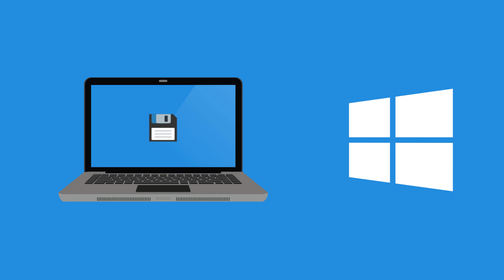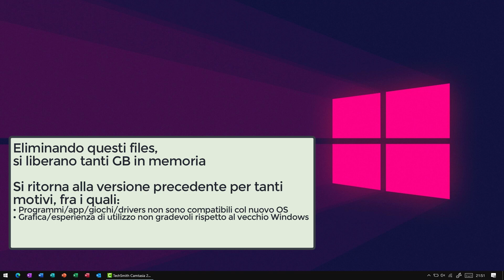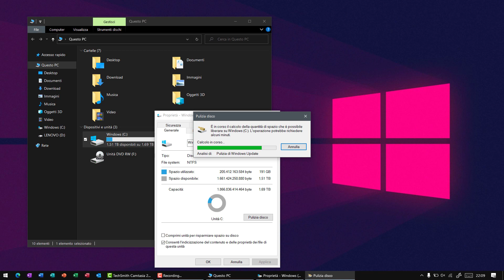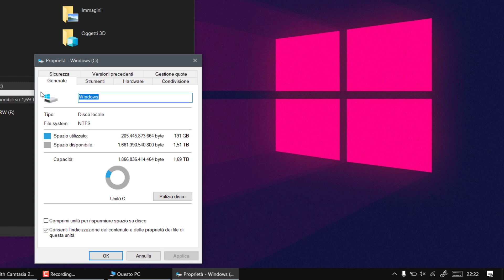Liberare spazio in Windows dopo un aggiornamento corposo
*COMPENDIO*
Due volte all'anno (d'ora in avanti probabilmente una) gli utenti si preparano ad aggiornare il proprio Windows 10 perché Microsoft, nel periodo primaverile e autunnale, rilascia l'aggiornamento corposo che porta ogni volta diversi cambiamenti.
Non tutti sanno che, attraverso una nuova configurazione del sistema operativo, Microsoft conserva tutti quegli ipotetici file presenti nell’installazione precedente (musica, video, documenti di testo, dati del proprio account, programmi) e anche dati della vecchia build (inclusi backup e log).

Siccome, una volta aggiornato o formattato il PC, questi elementi possono risultare inutili, è possibile rimuoverli del tutto poiché occupano in memoria diversi GB.
Attenzione però: tali file devono essere presenti se si vuole ritornare alla precedente versione del sistema operativo. Può capitare che il nuovo SO porti incompatibilità coi programmi ho con l’hardware del dispositivo.
Come fare ciò? È semplice, nessuna procedura ostica con linee di codice su CMD, basta semplicemente far lavorare lo strumento Pulizia Disco. È quindi sufficiente selezionare la voce "Pulizia file di sistema" presente nello strumento in questione, così da constatare quanta memoria è stata occupata dalla precedente versione di Windows. Da qui è possibile procedere all’eliminazione di tali elementi.
Terminata l’operazione, è possibile verificare la memoria attraverso le sue proprietà, comparando la dimensione utilizzata precedentemente.